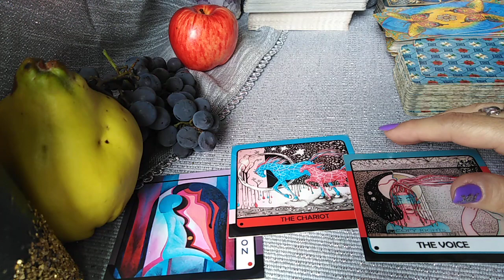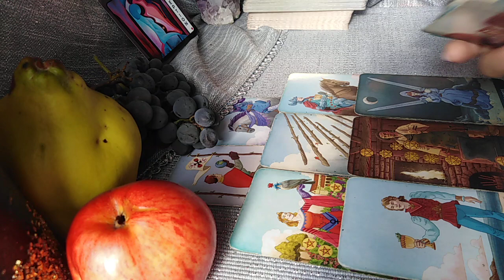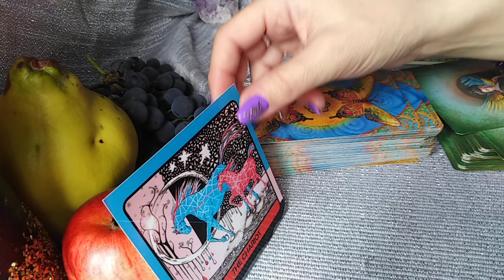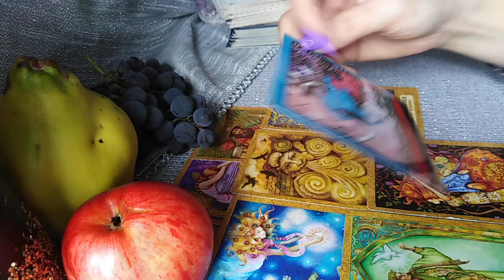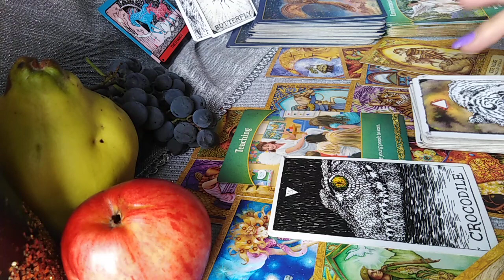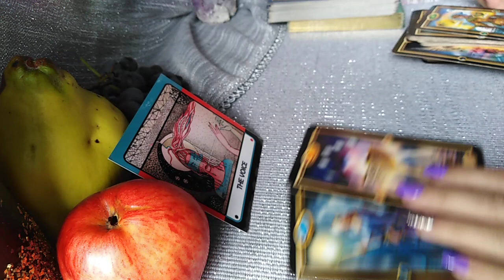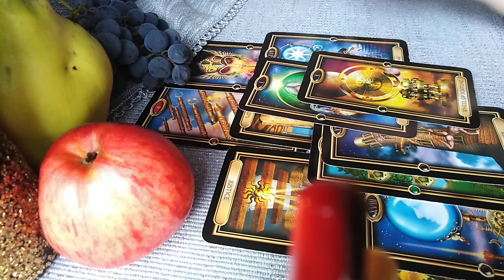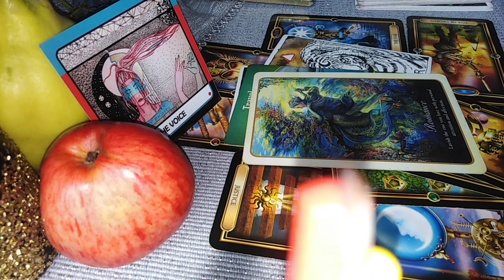LUNA NOUA 🌚 IN BALANTA - SITUATII PE CARE LE VETI MANFIESTA - LA ALEGERE